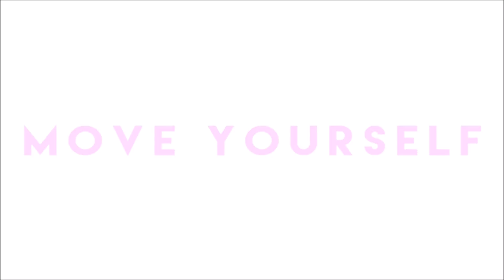Encaixa - Mc Kevinho e Léo Santana - Coreografia: Move Yourself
Dance você também e use a tag
INSTAGRAM: @moveyourselff / @dandaramendes / @alicearaujo2